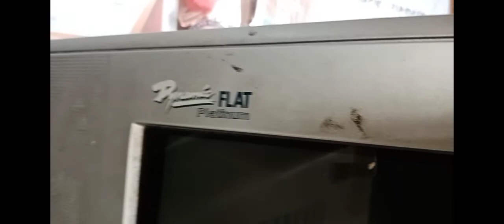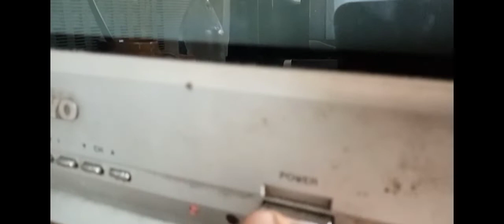How to repair Sanyo crt TV hold down problem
Sanyo crt TV automatic power off